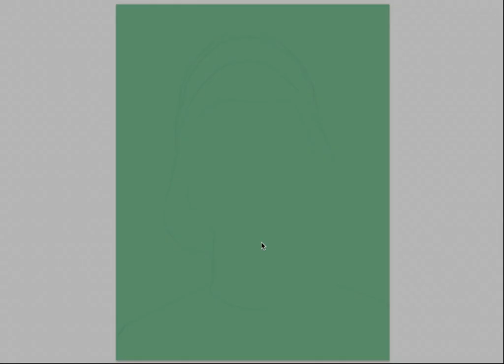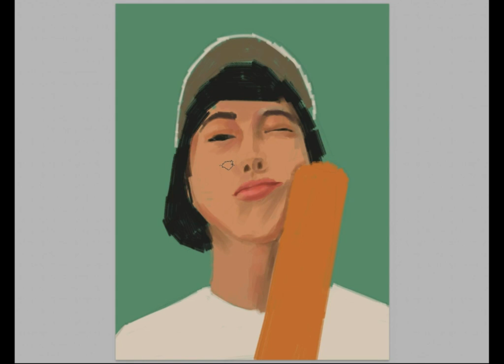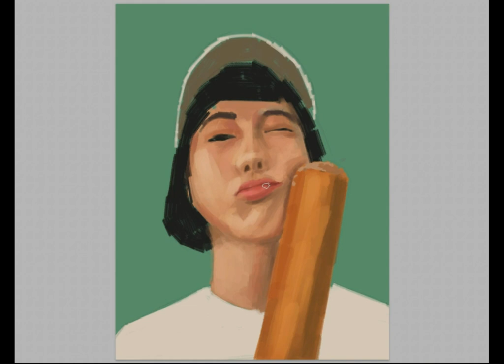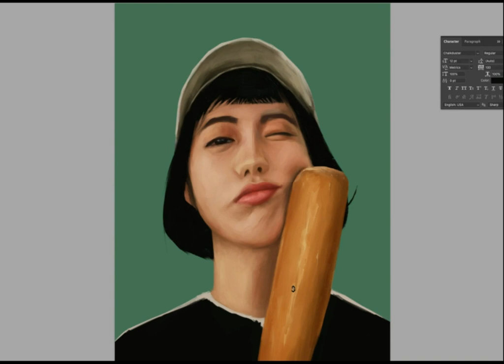“Baseball bat” , digital painting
Digital painting by Asi Shadi , photoshop
3hrs